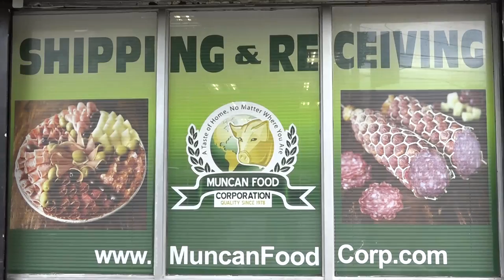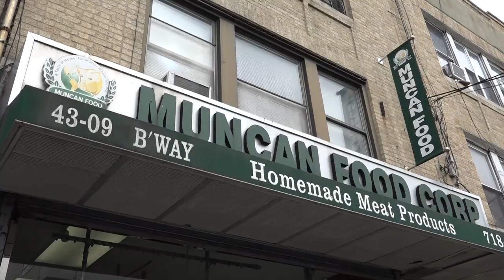MUNCAN FOOD Corp. - Reportaza - Sezam produkcija (Tv Sezam 2018)